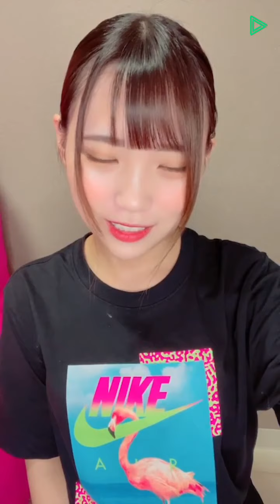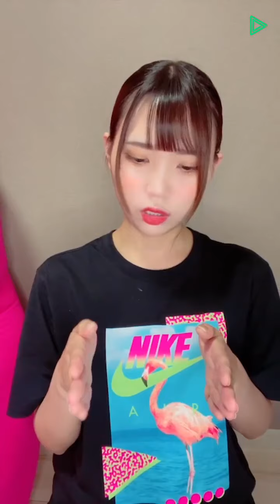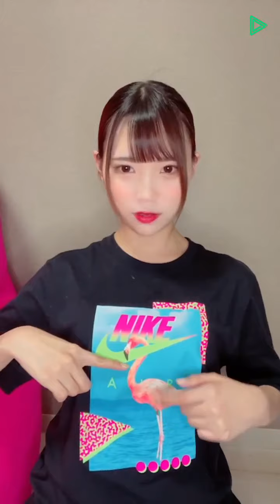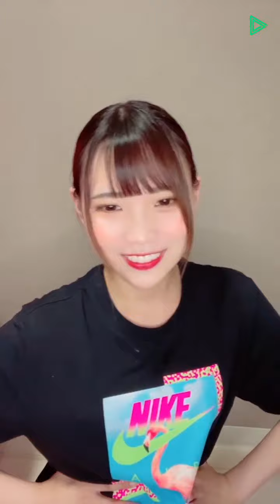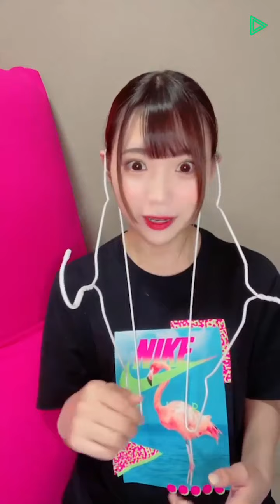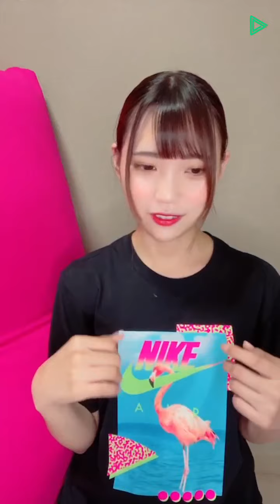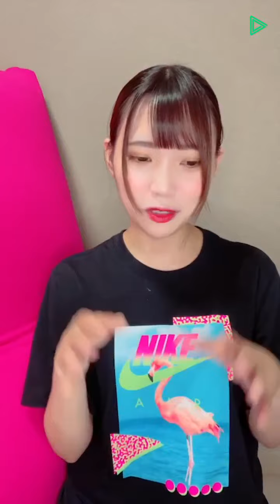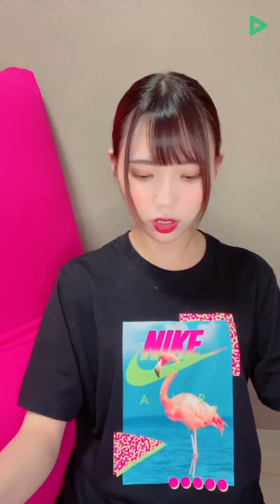2022年07月06日 22時03分01秒 尾上 美月 LINE LIVE